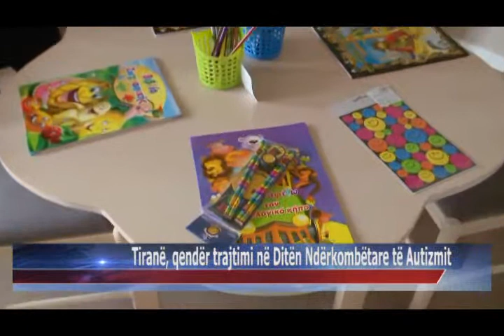02 04 2015 Tiranë, qendër trajtimi në Ditën Ndërkombëtare të Autizmit